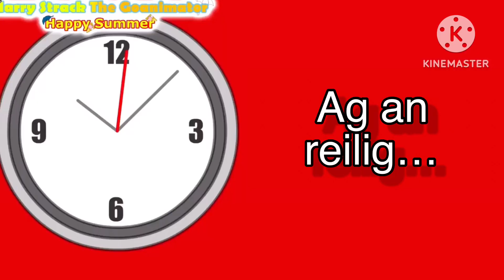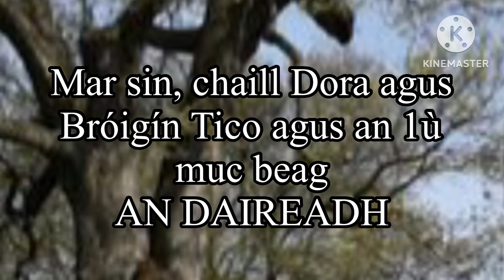Muicíní ar Iarraidh: Críoch Malartach